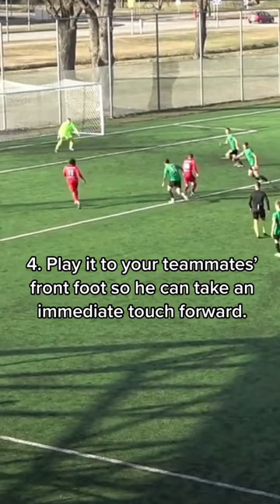How to Play the Ball Through Lines Like a Young Luka Modrić